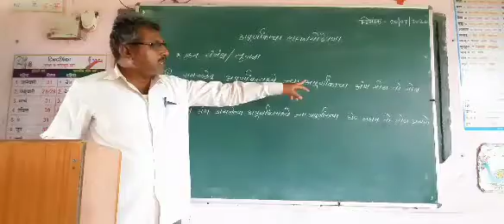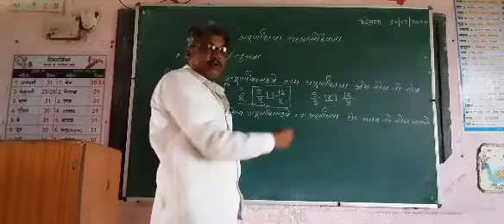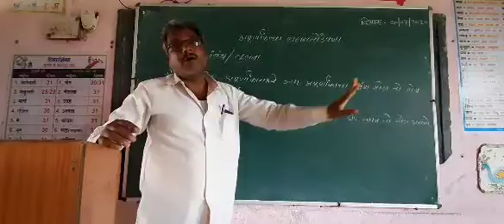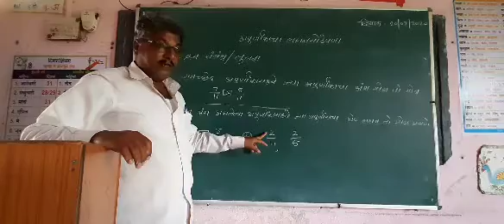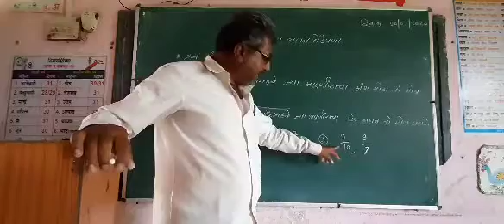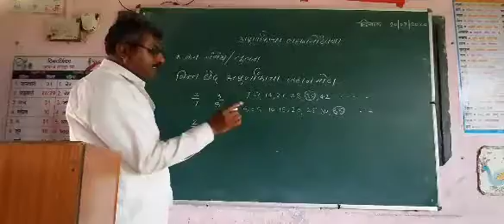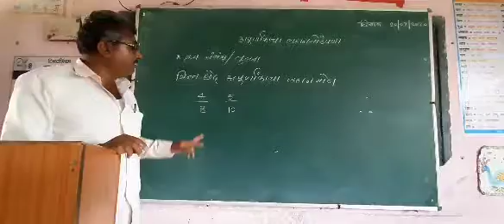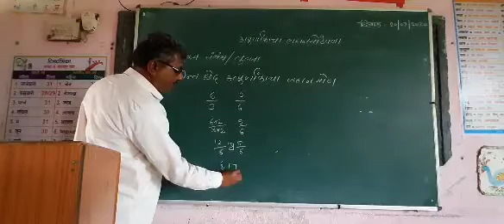विषय - गणित अपूर्णांक भाग-7 अपूर्णकाचा लहान मोठेपणा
शिष्यवृत्ती - नवोदय परीक्षा .